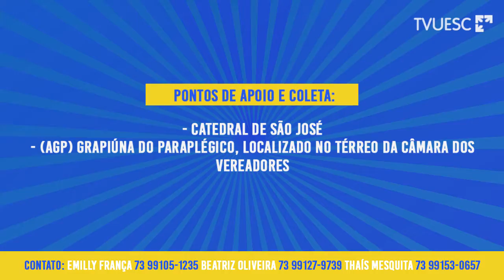TV UESC INFORMA: O POVO E O SUS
Devido as fortes chuvas no sul da Bahia, o Povo e o SUS ( @opovoeosus )montou quatro grupos de apoio para receber doações e ajudar a população de Itabuna. Confira no TV UESC Informa de hoje!